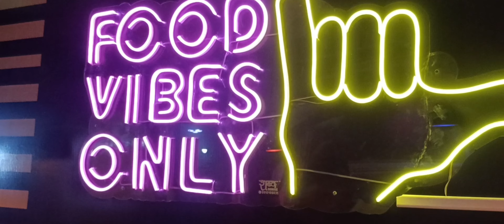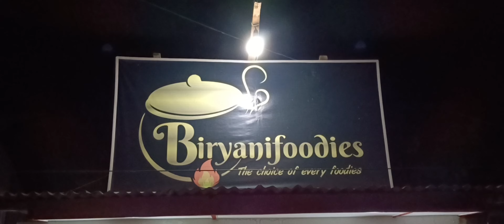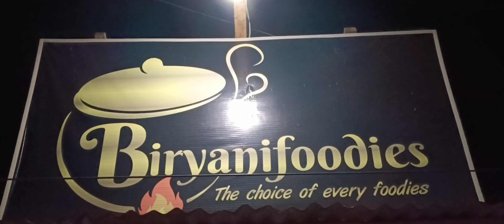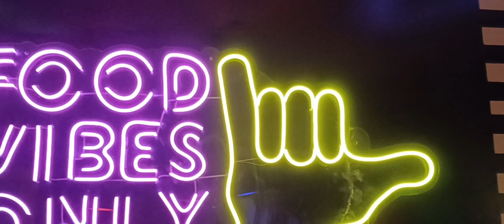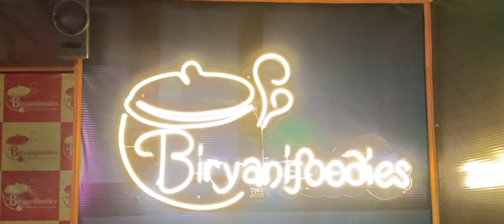Lumding Times Ad -----Biryani Foodies (Fast Food).Mistry partty Rd Lumding.Cont no --7002308771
Lumding Times Ad
Biryani Foodies (Fast Food).
Mistry partty Rd Lumding.